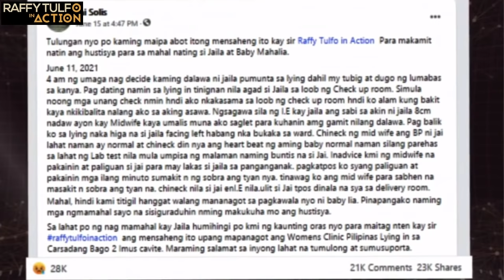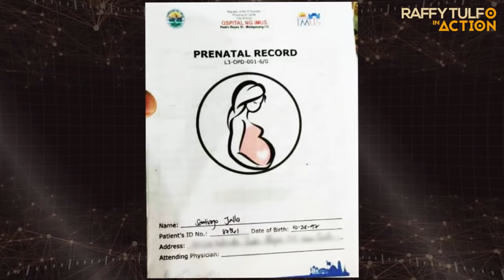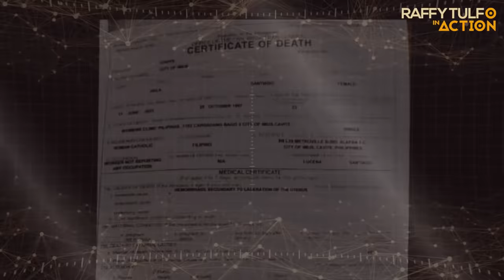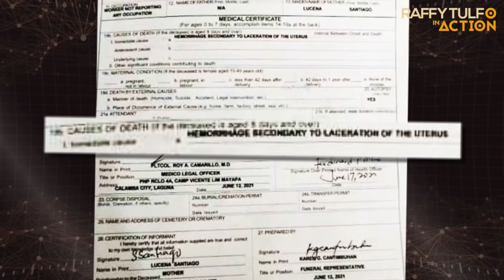MOMMY AT BABY, PUMANAW SA KAMAY NI KUMADRONA!